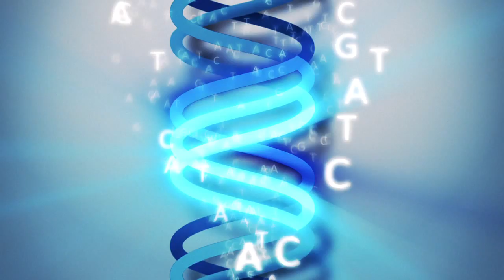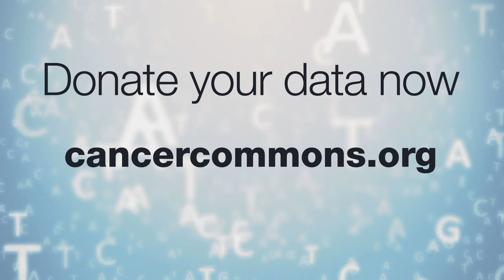The Power of Patient Participation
At Cancer Commons, we encourage patients to get involved in cancer research. It can be as simple as signing up for MyCancerCommons. Sharon Anderson, diagnosed in 2002 with a rare cancer, took it a few steps further. She helped fellow patients gather data about their own tumors and share it with Matt van de Rijn, a Stanford cancer researcher. This is their success story.